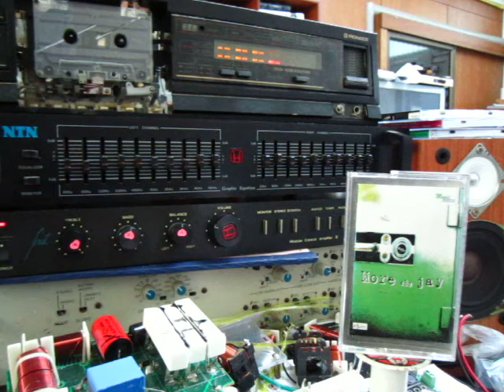เทปเพลง เพียงเธอหลับตา มอร์ กะ จาย